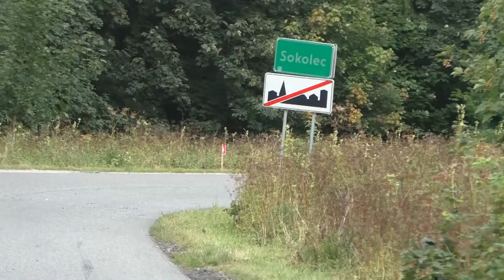4 Rally Turbojulita Tarmac Masters 2022 - Artur Sękowski / Paweł Pochroń - BMW E36 M3